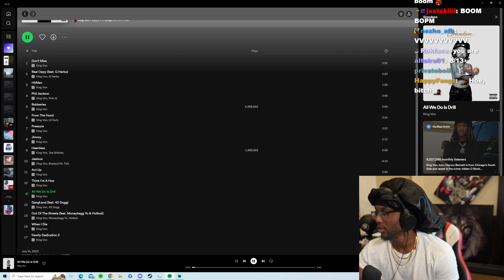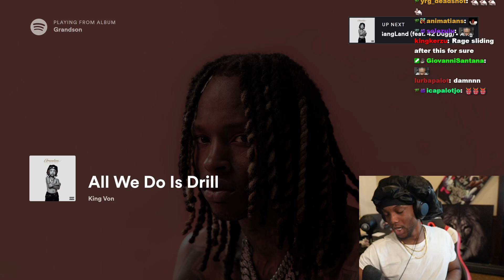YourRAGE Reacts To King Von - Think I'm A Hoe & All We Do Is Drill